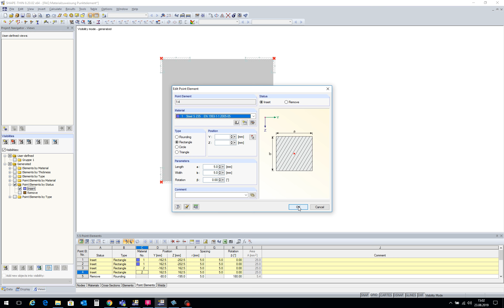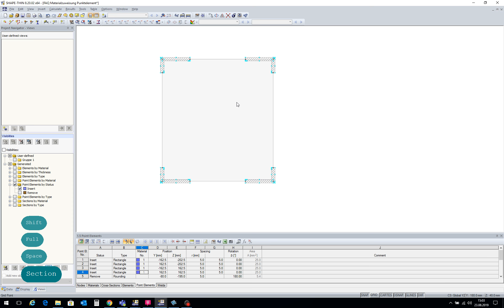[EN] [EN] FAQ 003517 | Ricevo un messaggio di errore che dice che non c'è ...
Domanda:
Viene visualizzato un messaggio di errore che indica che non è stato assegnato alcun materiale a uno o più elementi puntuali. Come posso risolvere il problema?

Risposta:
Per evitare che appaia il messaggio di errore (Figura 01) e assicurarsi che il calcolo inizi, è necessario assegnare il materiale agli elementi puntuali corrispondenti come segue:

Fare clic con il pulsante destro del mouse sull'intera sezione trasversale: "Riduci la sezione trasversale in elementi", vedi l'immagine 02.

Selezionare gli elementi corrispondenti o tutti gli elementi puntuali con lo stato "Inserisci" utilizzando il navigatore Viste, perché questi possono essere utilizzati solo per definire il materiale (a differenza degli elementi puntuali con lo stato "Rimuovi").

Assegna il materiale corrispondente e fai clic su OK per confermare, vedi Immagine 03.

Disattiva la visibilità.

Seleziona tutti gli elementi e fai clic con il pulsante destro del mouse su uno degli elementi selezionati: "Crea sezione trasversale da elementi selezionati", vedi immagine 04.